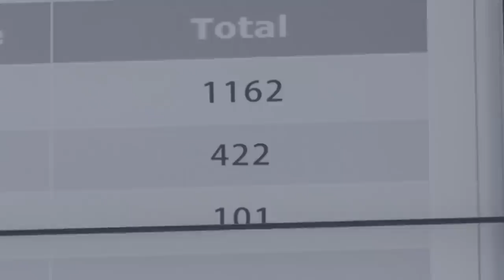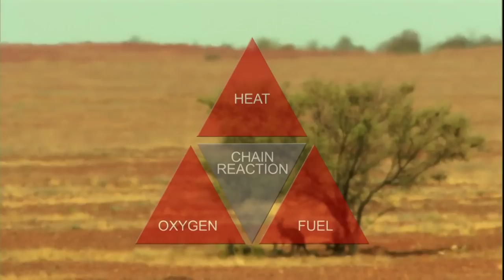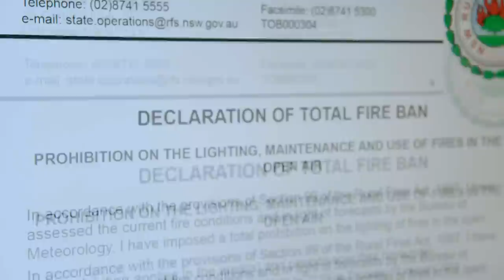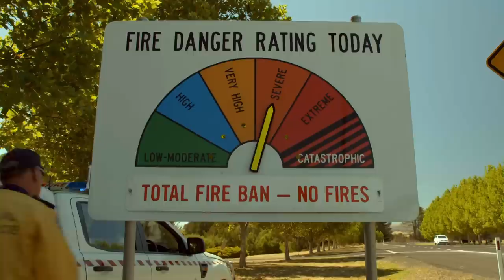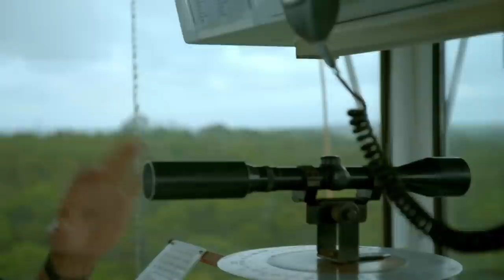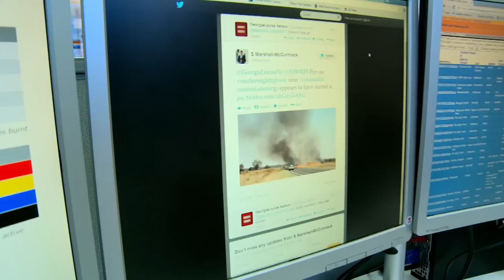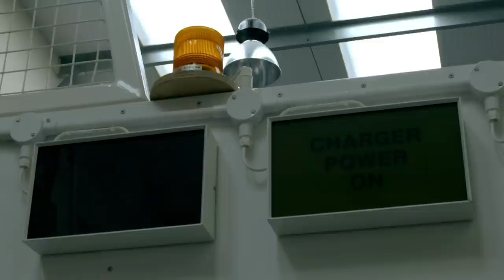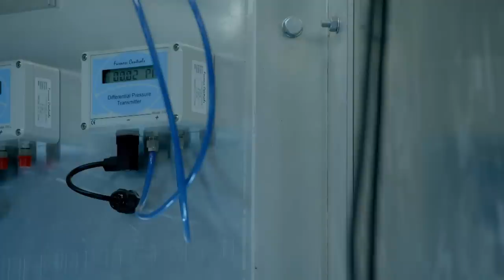Inside The Wildfire: Episode 1 (Bushfires in Australia) | Full Documentary | Reel Truth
At the height of the worst wildfire season in a decade, Kate Humble and Simon Reeve travel to New South Wales, Australia to discover how the 70,000-strong Rural Firefighting Service contend with as many as 100 fires a day.

Kate visits their HQ in Sydney to investigate the sophisticated rapid response system designed to kick into action the second a fire is reported, while Simon joins a crew racing to stamp out a grass fire threatening a nearby town and joins a team trekking through remote bushland to extinguish spot fires started by lightning.

In this first programme of two, Simon and Kate explore why wildfires in Australia are so frequent and hard to control, unlocking the surprising secrets of fire behaviour with leading scientists working to help those on the frontline.